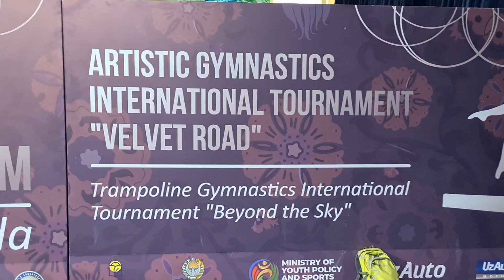Competition Gymnasium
Gymnasium, Richmond Gymnasyics,Trampolen Artistic Events Afzalgymnast